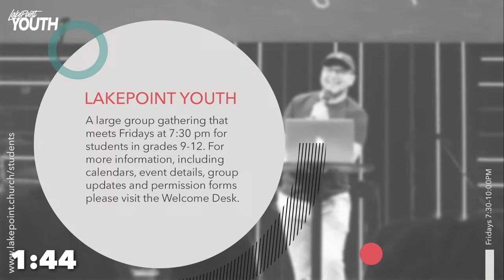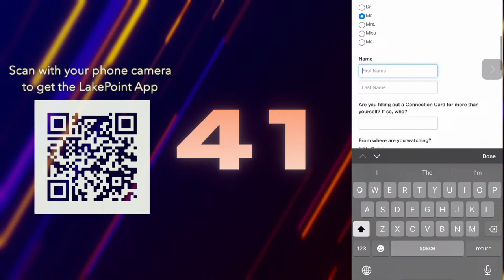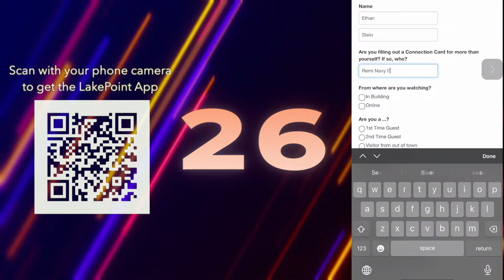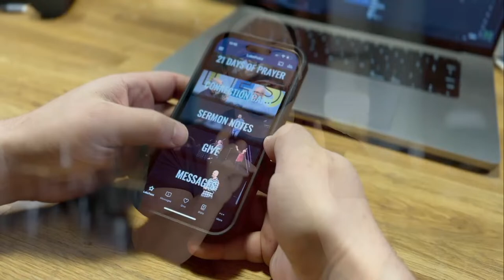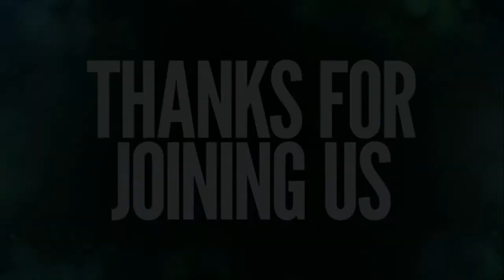Joanne Goodwin at LakePoint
Thanks for worshipping with us this morning!

Don’t forget to say hi to your LakePoint family in the chat.

The prayer team is available during the live gatherings at lakepoint.live - Simply click Request Prayer to be invited to a live prayer chat

Have Kids in JK - Grade 5?
Head over to the LakePoint App or click the links below to access our interactive experiences designed just for them!

Kids (Gr. 1-5) Interactive Experience